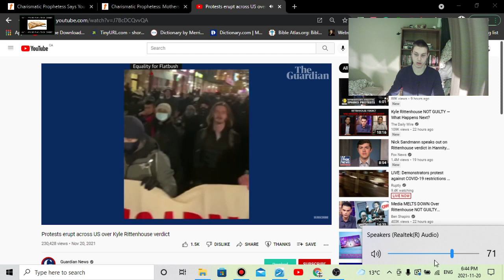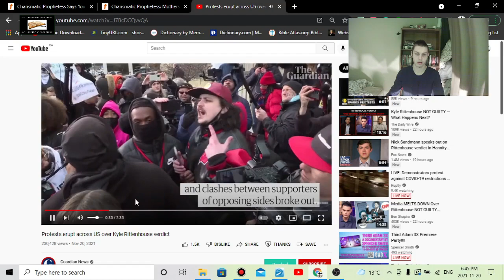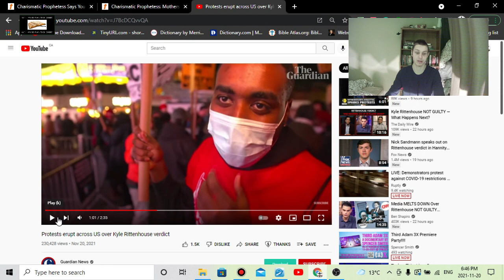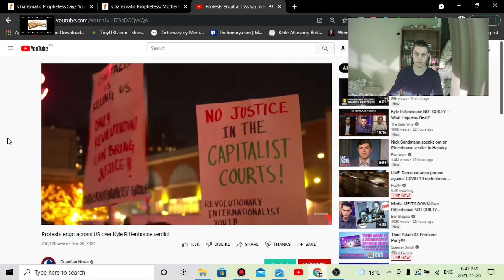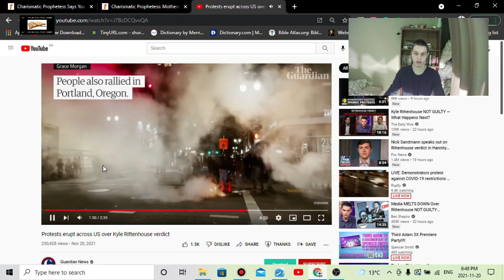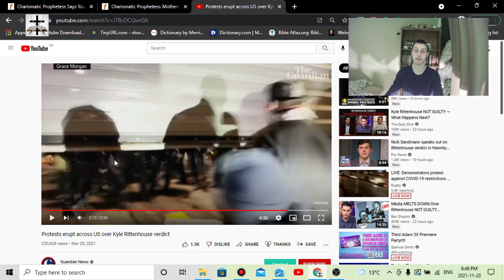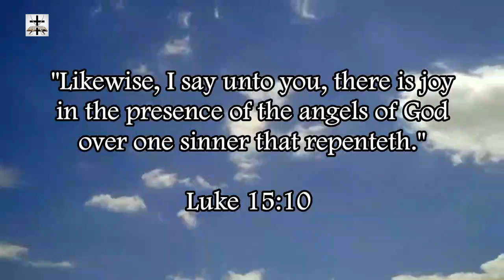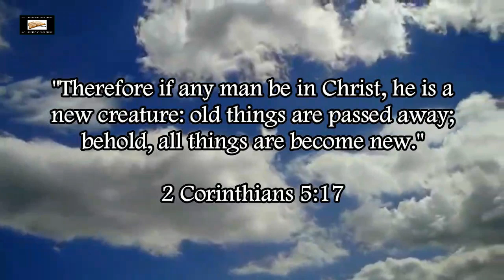Kyle Rittenhouse Verdict & Luciferian BLM-Antifa Lunacy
More satanic Luciferian lunacy from Black Lives Matter and Antifa regarding the Kyle Rittenhouse verdict.